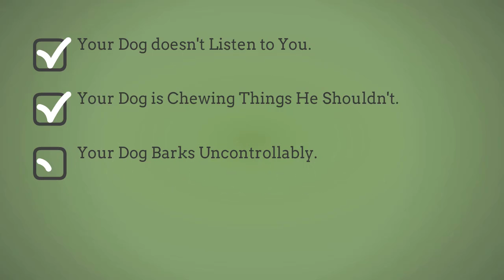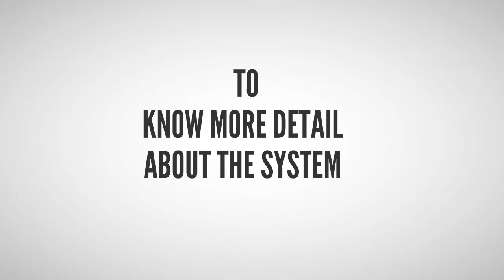Brain Training For Dogs - New Update 2019 - How to Training Your Puppy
Brain Training For Dogs - How to Training Your Puppy.

Dogs is one of the most intelligent animals, they can hear and understand human commands. That’s the reason dog owners want to train them to be smarter. Hundreds (or thousands) of dog training programs are created…
Most of them never address the root cause of your dog’s problem behavior.
Others use outdated force and dominance techniques – this is dangerous, you can use the wrong techniques will lead to problem behaviors getting worse or even a bite in some case…
What you need to do to train your beloved dog is to find out  “Hidden Intelligence” and unlock it – you will be amazed at how quickly problem behaviors disappear and your dog starts to obey you.
With the right mental stimulation and training… your dog’s brain will become more open and receptive to learning new information. Your dog will listen to you and better understand what you are telling him to do.
More Intelligent Dogs are better behaved and more obedient.
The Brain Training For Dogs System will help you.
This system will show you…
1. Your dog’s problem behaviors can fade away.
2. Your dog will be better behaved and more obedient.
3. Your dogs ability to learn will skyrocket.
4. Your dog’s temperament will improve.
5. Your bond with your dog will become stronger.
6. Your dog’s health will improve.
You can do more with your dog  with Brain Training For Dogs System to eliminated bad behavior and create the obedient…